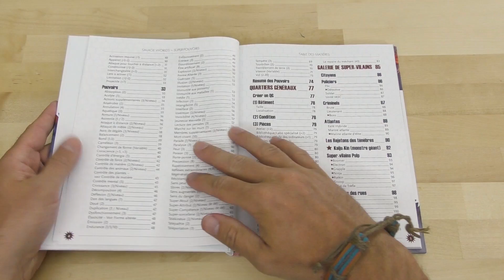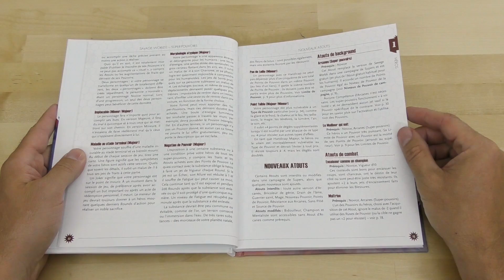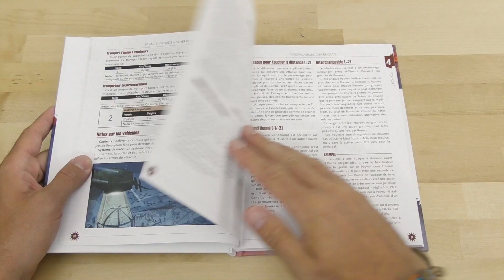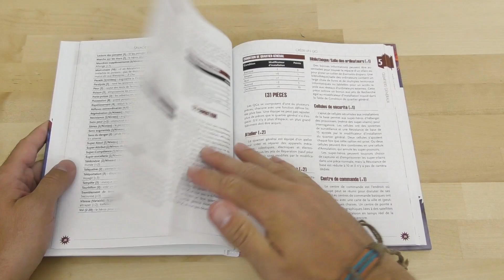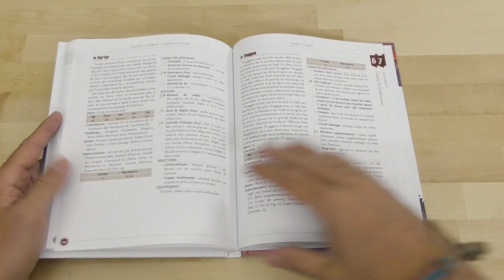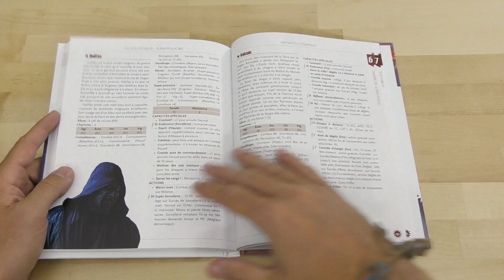Savage Worlds - Compagnon Super Pouvoirs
Introduction 00:00:00
Feuilletage 00:01:22
Avis 00:06:39